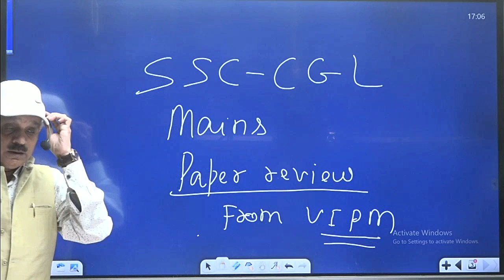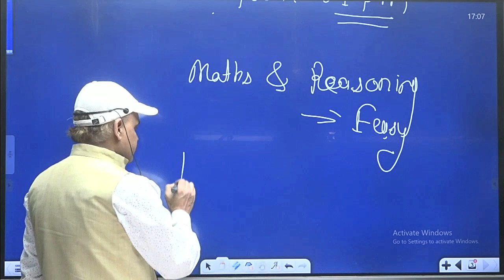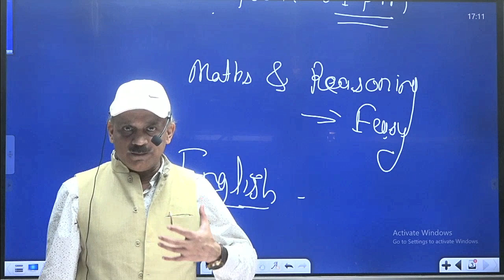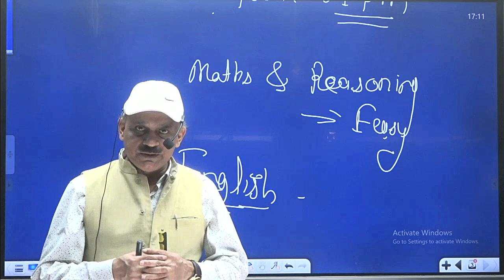SSC CGL 2022 Mains Analysis By ajit sir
VIPM is a pioneer in the field of competitive examination with thousands of students preparing themselves for their desired goals. since 2001,
(SSC, Bank, CDS, NDA, RAS, RJS, IAS, LDC etc.).

Check out the All Ajit Sir mentioned videos : -

Moreover, along with the English language we have started full courses including other subjects (mathematics, reasoning, GK, GS, Computer etc.)

 Keeping pace with this technology-driven-world, we have started online courses too 📲

We are proud to have produced innumerable "Victorious Vipians" cracking various competitive exams

Thousands of students reposing unwavering faith in us for the last two decades have been the proud jewels of VIPM.

After Downloading The Application In IOS Please Use VIPM ORG CODE - QFWXO